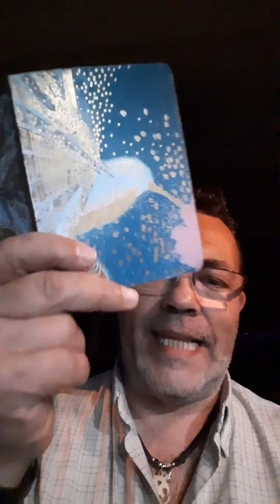Radio gato 283